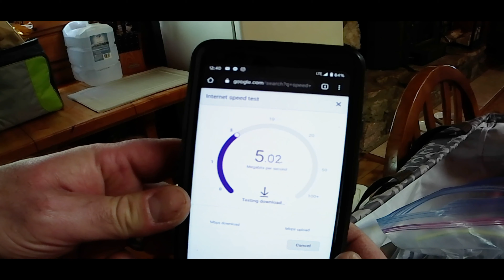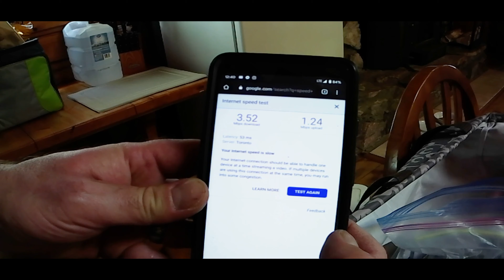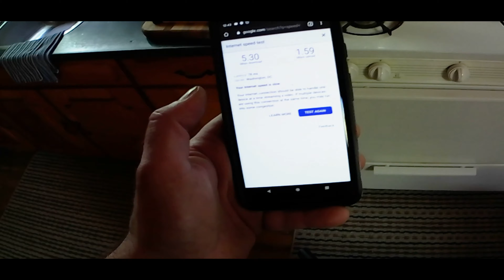Off-Grid Cabin Weekend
Off-grid cabin weekend! Installing a new cell phone booster and coffee dance??